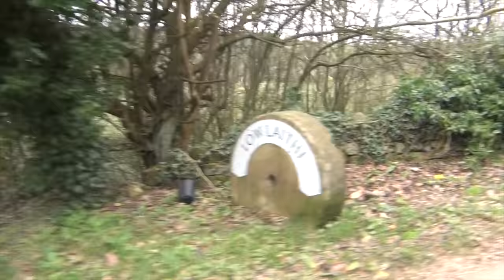My Awesome Bike Rides Number 4 - Climbs Of The UCI Women's World Championship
Hi everyone, as I am sure you will know the 2019 UCI Cycling Road World Championships are coming to Yorkshire. I know its so exciting..

So I thought I would ride the part between Otley and Masham which took in the two classified climbs as Norwood Edge and Lofthouse.

I wanted to tell you all a little bit about the route, the climbs and a few other cool bits about the world championships.

The only problem was when we got Lofthouse it started to rain, so I rode it in the rain which was. well different...

I hope you enjoy it...and remember you can donate to World Bicycle Relief

Ruby X

Pictures Getty Images